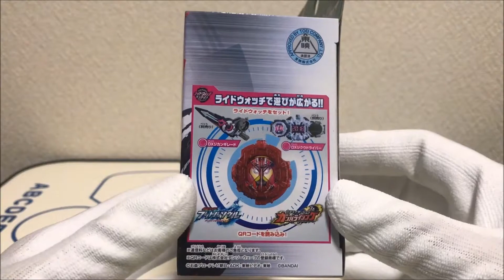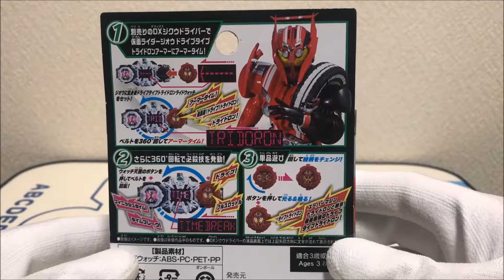【仮面ライダージオウ】ドライブの最終フォームのタイプトライドロンのライドウォッチ！DXドライブタイプトライドロンライドウォッチを使って音声確認をして遊んでみた！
今回は、仮面ライダージオウの変身アイテムのライドウォッチシリーズの歴代ライダーの最終フォームのライドウォッチ、DXドライブタイプトライドロンライドウォッチを使って音声確認をして遊んでみました。

【再生リスト】